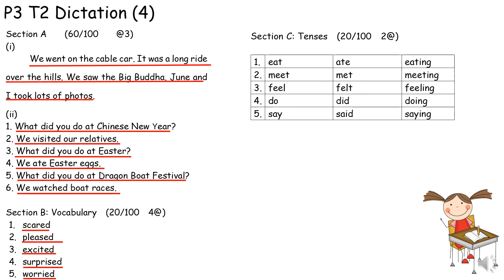P3 T2 Dictation 4